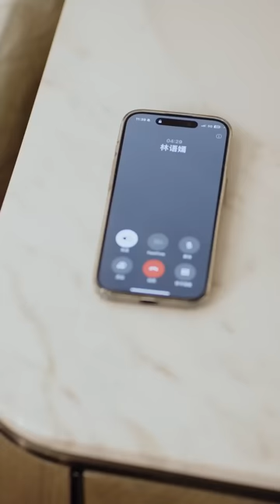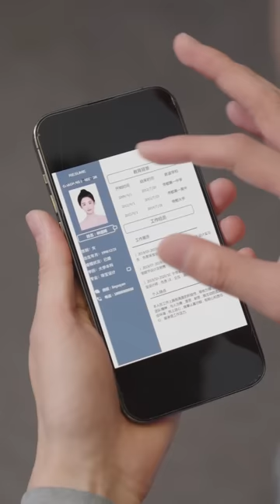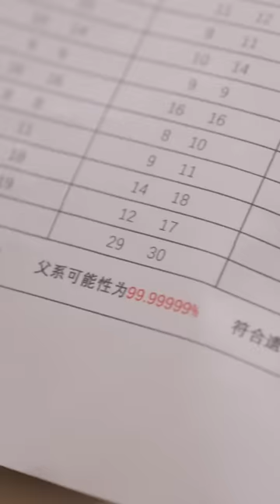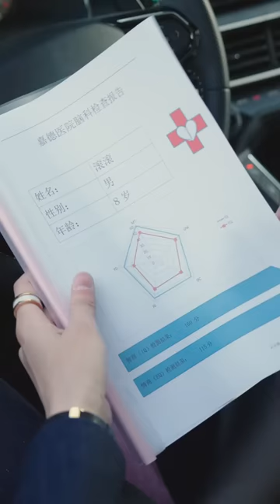【黃文博 💕翟一瑩】萌寶穿越十年前來牽爸媽姻緣綫，霸總和女孩爲了倆娃在一起假裝恩愛，卻一發不可收拾地愛上了對方❤️全集#甜宠